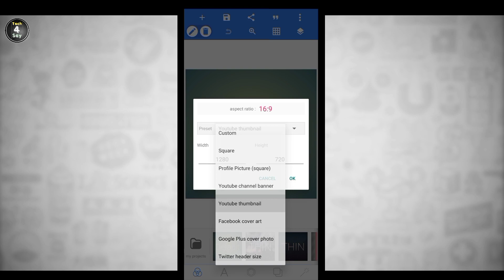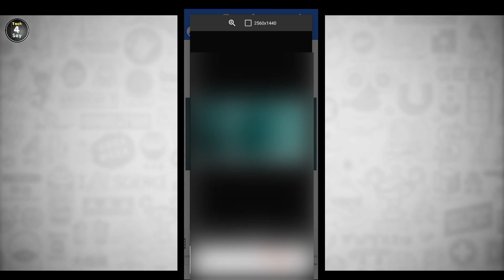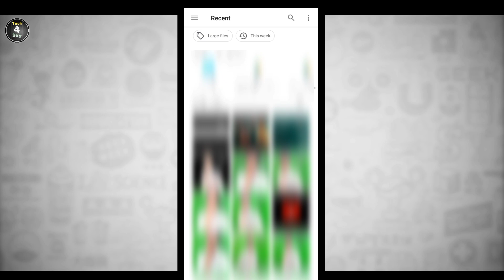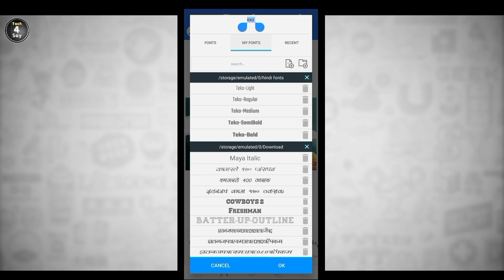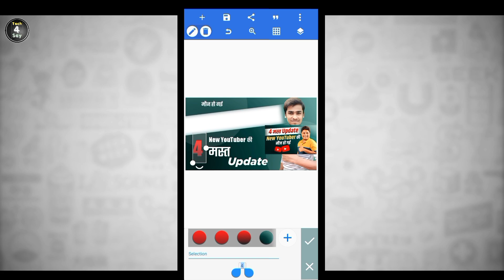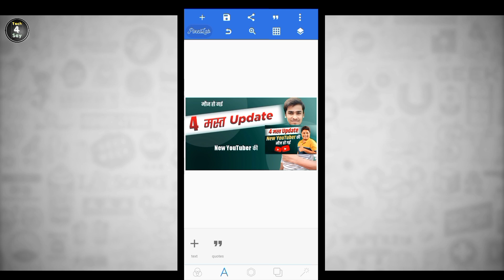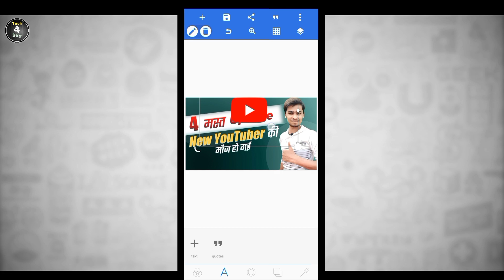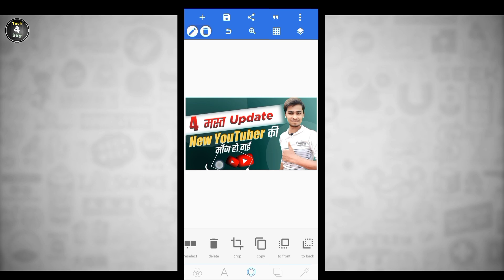Technical Yogi Jaisa Thumbnail Kaise Banaye | How To Make Thumbnail Like Technical Yogi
To Hello Dosto Kaise Ho Mai Hu Nitesh Kumar Sharma Aur Aap Sabhi Ka Sawagt Hai Mere YouTube Channel Tech4Say Par.

Hello Dosto Aaj Ki Is Video Me Hum Baat Karne Wale Hai Ki Technical Yogi Jaisa Thumbnail Kaise Banaye. I Hope Video Apko Pasand aaye.

YouTube thumbnail